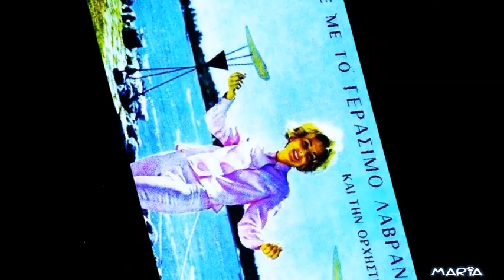ΔΕΝ ΘΑ ΜΑΘΕΙΣ ΠΟΤΕ - ΔΗΜΗΤΡΗΣ ΜΠΑΞΕΒΑΝΑΚΗΣ & ΓΕΡΑΣΙΜΟΣ ΛΑΒΡΑΝΟΣ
ΓΕΡΑΣΙΜΟΥ ΛΑΒΡΑΝΟΥ